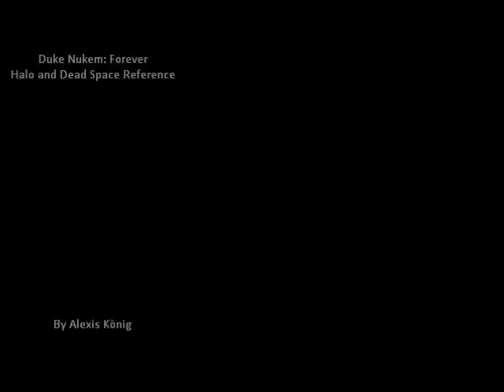Duke Nukem Forever Halo and Dead Space Reference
Duke Nukem Forever Halo and Dead Space Reference I found in the game